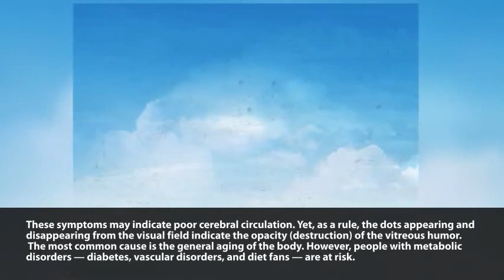12 Things Your Eyes Can Tell About Your Health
From time to time, everyone experiences unpleasant sensations in their eyes. For most of us, a good rest and sound sleep are enough to restore vision, but there are also some signs that cannot be ignored.